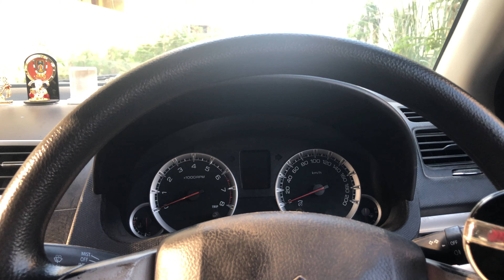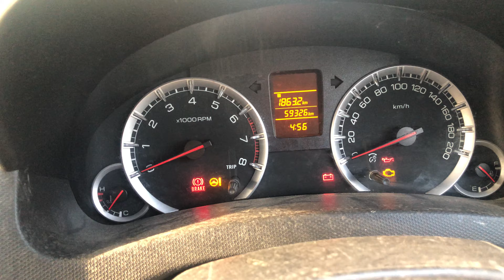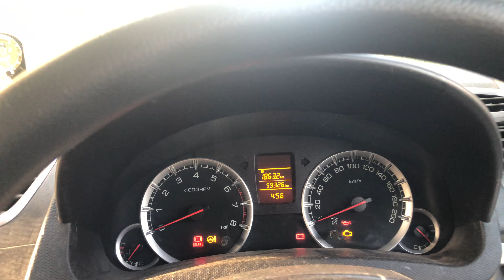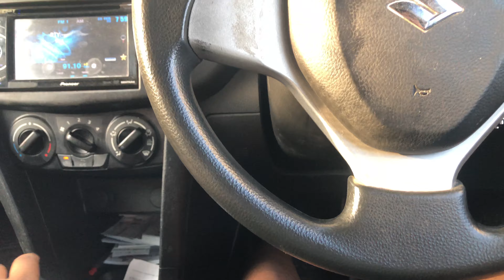how#to#use#car#clutch#How#do#you#avoid#riding the clutch in traffic? How do you drive#a#manual#car#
How do you avoid riding the clutch in traffic#car
How do you# drive a manual car in traffic#drive

When should I press the clutch in my car#
How do you# properly use a clutch#car

clutch control# at traffic lights#
how to control clutch and accelerator#
how to balance clutch and accelerator#
perfect clutch control#
riding the clutch in traffic#
clutch control on a hill without handbrake#
how to drive a manual car in uphill traffic#
how to drive a manual car in traffic#